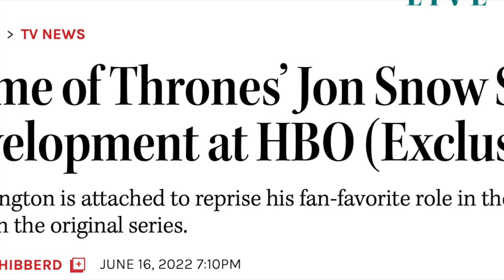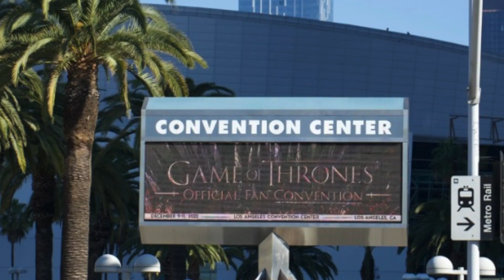Kit Harington spricht über die Möglichkeit eines „Game of Thrones“-Spinoffs über Jon Snow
Während der Freitagsfolge von The Tonight Show Starring Jimmy Fallon fragte Moderator Jimmy Fällon den 36-jährigen Schauspieler ob an den Gerüchten über eine bevorstehende Spin-off-Serie über John Snow etwas dran ist.

„Ich habe in meinem Kopf gezählt, nach wie wenigen Fotos ich von Fans an einem Tag angefragt werde" erzählt Harington. "Und wenn es unter eine bestimmte Zahl fällt, denke ich, dass ich ein Spin-off machen werde.“
Vergleichsportal für Gas, Strom, Reisen, DSL, Versicherungen oder Kredite:
Personalisierte Geschenke:
Rose & Halskette
DIY Explosion Überraschungs-Box
Dinner bei Kerzenschein Mydays Geschenkboxen

Vegane Produkte:
ToFuture Tofu Presse

Tilia BIO Chia Samen 1 kg

Bio Spirulina Presslinge

NATURACEREAL Quinoa

Daily Vegan - Vitamin B12+K2+D3+B2 Komplex

Vegan Protein, Pflanzliches Proteinpulver
Schrittzähler:
Tipmant Fitness Armband mit Pulsmesser Blutdruckmessung Smartwatch

LEBEXY Fitness Armband Wasserdicht IP68

3DFitBud Einfacher Schrittzähler Gehen 3D-Schrittzähler mit Clip und Umhängeband
Widerstandsbänder 3er Set
Quelle: People Magazin